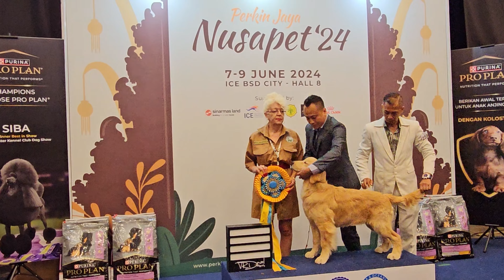Getting ready for all breeds best in dog show Nusapet 2024's photograph in BSD, Jakarta, Indonesia.